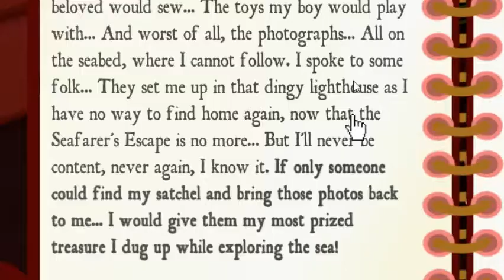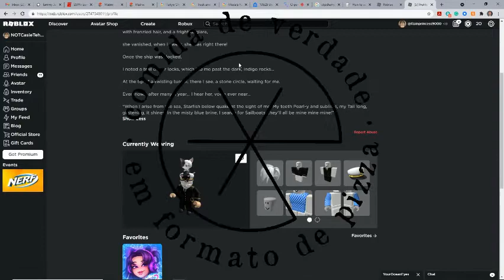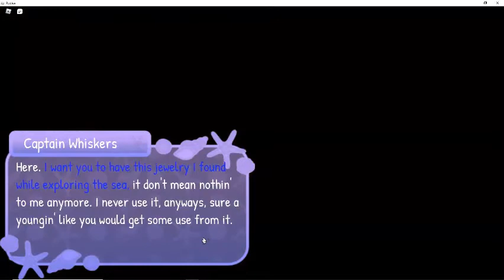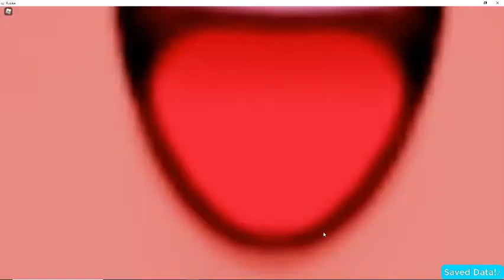Doing The LIGHTHOUSE QUEST --Royal high-- -- Wave 2--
Yay! This Was So Much Fun!